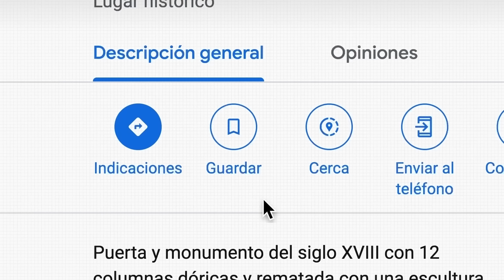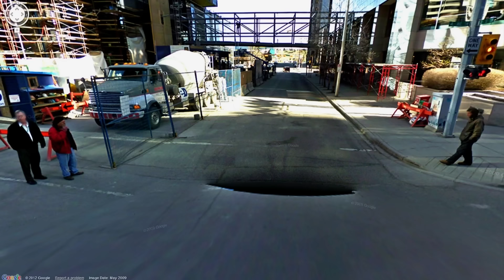Por qué Google Maps nos cambió la vida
¿Alguna vez buscaste tu casa en Google Earth? ¿Pasaste horas en lugares turísticos gracias a Street View? ¿Buscaste islas recónditas en Maps? Nosotros sí.

Pero además de las funciones conocidas, Google Maps tiene muchas historias que parecen ficción pero son realidad.